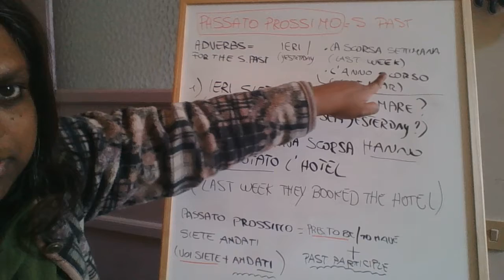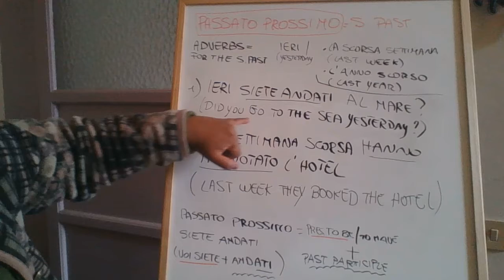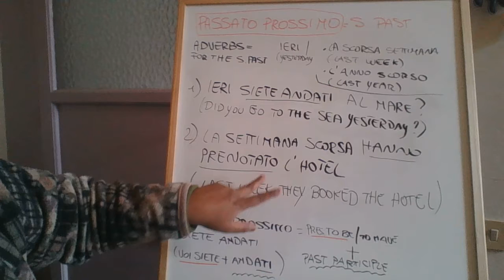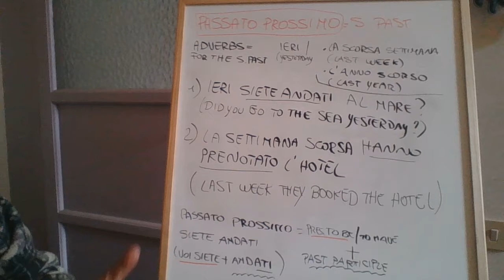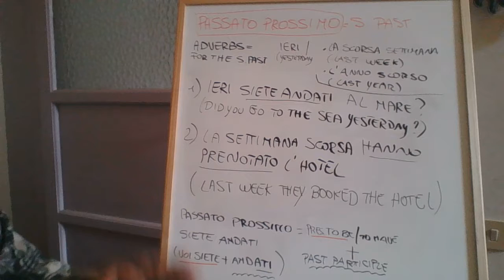Passato Prossimo in Italian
Let's see some easy examples to learn this tense and to became better in Italian language!
I want to  help you to learn and improve this language in a useful and easy way!